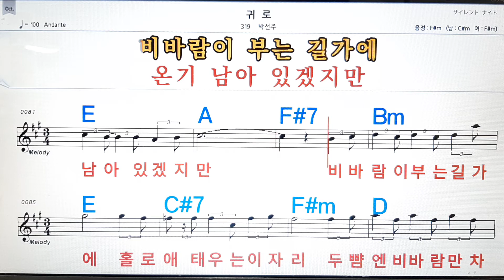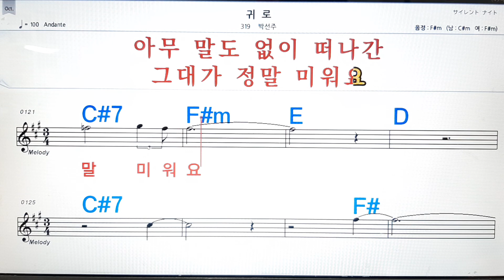귀로/박선주💋,노래방,가라오케 ,악보,코드,가사💖Karaoke,MR, Sheet Music, Code